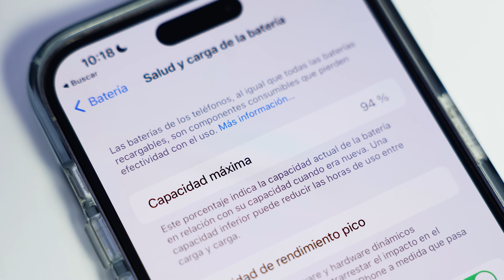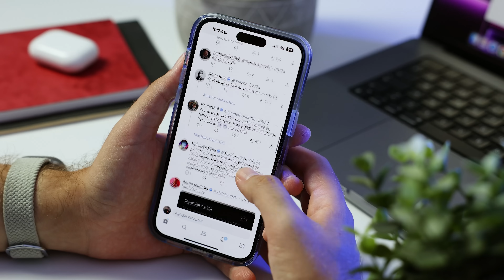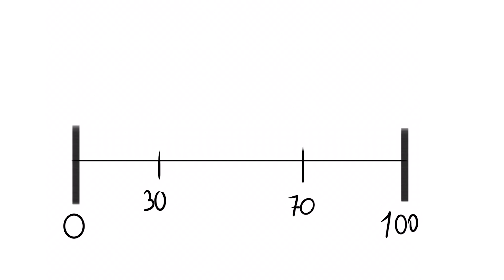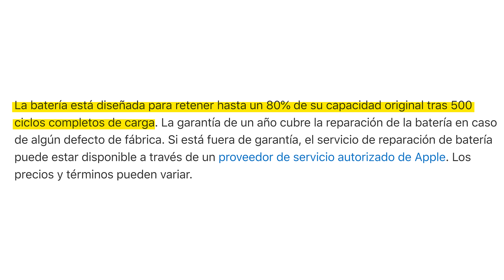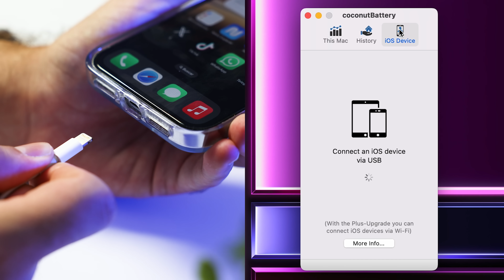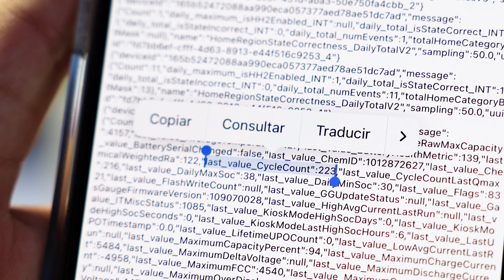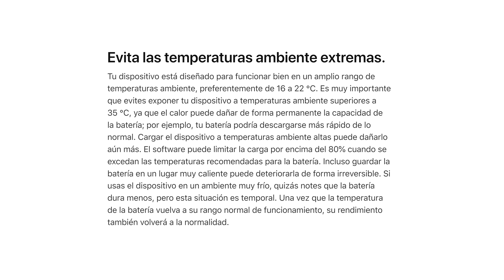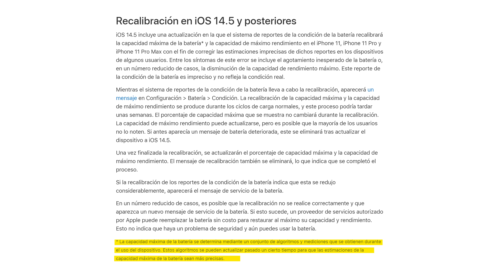¿Por qué se gasta la batería de mi iPhone tan RÁPIDO este año? Análisis a fondo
Muchos usuarios de iPhone se han percatado que este año la salud de la batería está cayendo más rápido que antes. En este video analizamos en profundidad las posibles causas de por qué tu iPhone parece estar perdiendo capacidad de batería tan velozmente en 2023. Te explico cómo funciona y se degrada una batería de iPhone, comparamos casos de usuarios afectados, revisamos info de ciclos de carga y doy mi opinión sobre qué puede estar sucediendo. Si has notado que tu iPhone se queda sin batería muy rápido, no te pierdas este detallado análisis para entender mejor el tema.